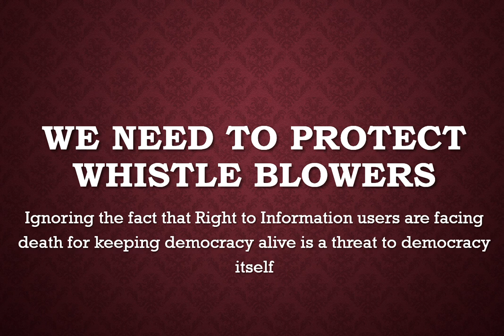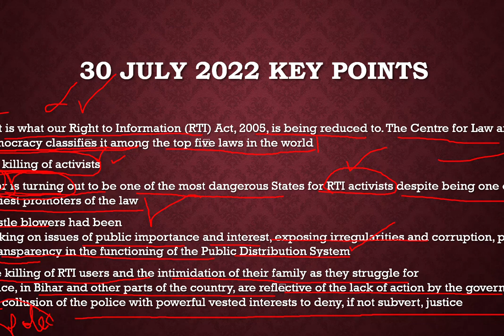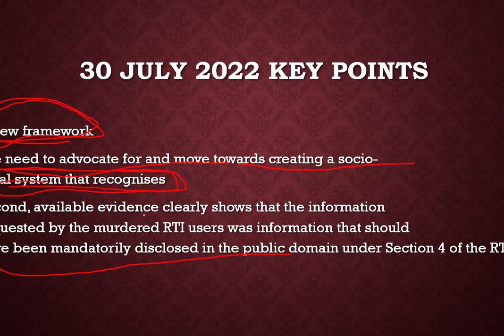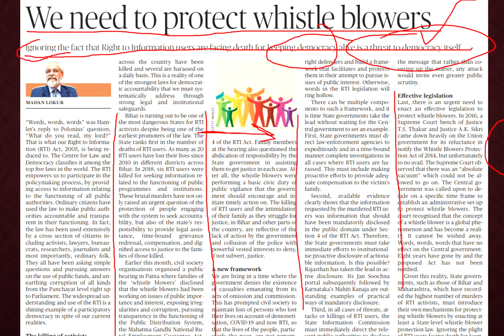We need to protect whistle blowers| The hindu editorial analysis | 30 july 2022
Facebook Ignoring the fact that Right to Information users are facing death for keeping democracy alive is a threat to democracy itself